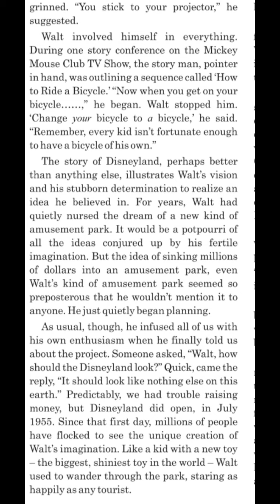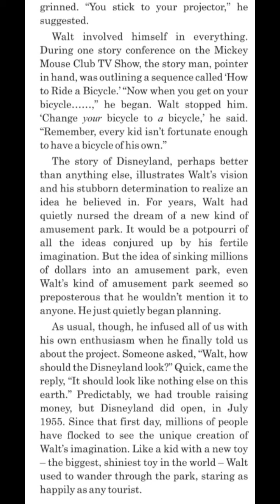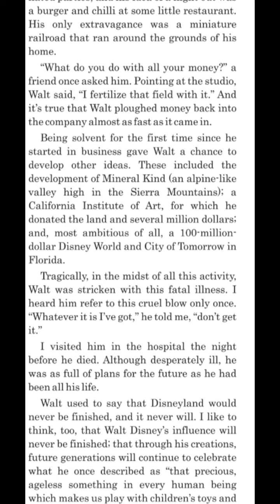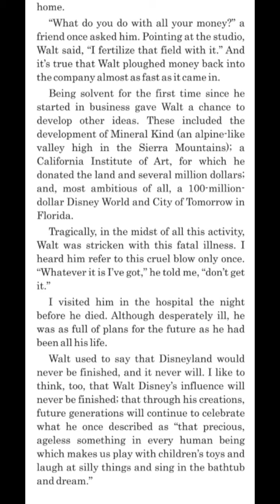ઘોરણ 12 વિષય - અંગ્રેજી (Second Language ) Unit 2 Read 1 (Part 3)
Unforgettable Walt Disney     Std 12 unit 2 read 1  (part 3)